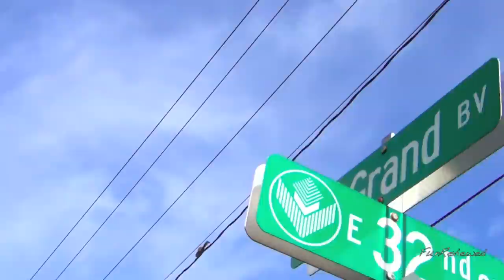Cute Squirrel on Electric Power Line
The squirrel has big risk running on the electric power line! It's very dangerous walking on the power line.